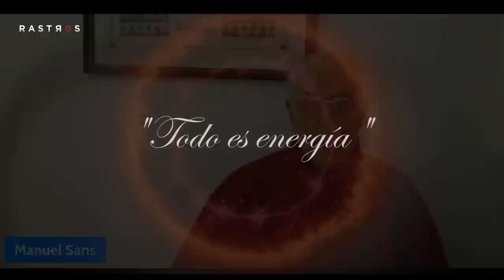Experiencia Cercana a la Muerte ( Dr. Manuel Sans Segarra )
El Dr Manuel Sans Segarra es ex Jefe del servicio general y digestivo del hospital universitario de Bellvitge (Cataluña), cuenta con 92 publicaciones medicas y un libro sobre cáncer de páncreas, fue presidente de la sección senior del Colegio Medico de Barcelona, fue representante ante la Organización Medico Colegial de España y se desempeña actualmente como profesor de cirugía en la Universidad de Barcelona.
El Dr. Sans, junto al relato de Maria del Carmen, una espectadora que en el año 1968 fue declarada clínicamente muerta y fue reanimada, nos introducen en el intrigante mundo de las ECM.
Un programa en el que no solo veremos las características mas relevantes de este fenómeno, sino que el Dr. Sans se aventura en una hipótesis basada en años de investigación, por la cual podría explicar este (hasta ahora) inexplicable fenómeno que se repite en millones de personas.